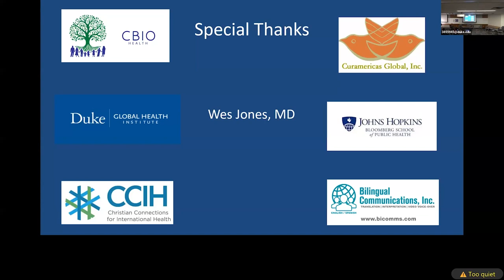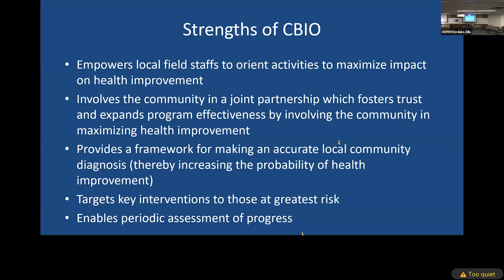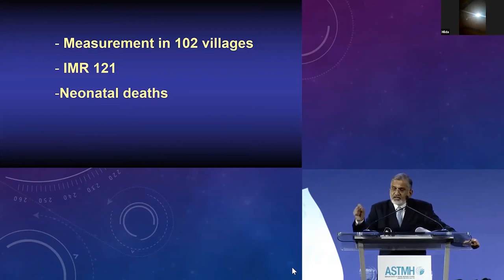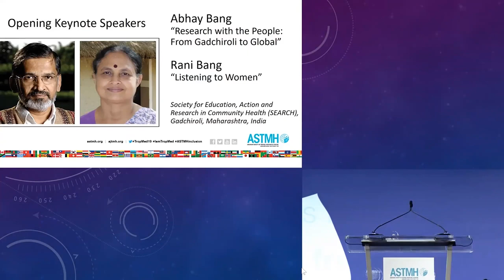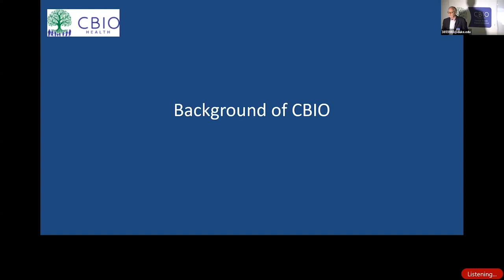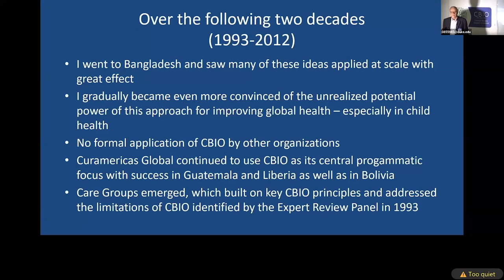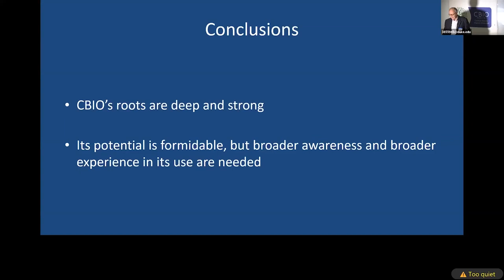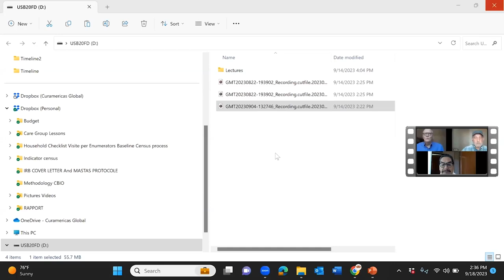Day 1 CBIO Workshop-18Sept2023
First day of census-based, impact-oriented (CBIO) workshop held at Duke University, September 2023

Census Based Impact-Oriented (CBIO) Health is a flexible primary health care methodology that involve determining local health priorities as defined both by locally acquired epidemiologic information and by the local people themselves. High levels of coverage of basic health services can be achieved through a system of “epidemographic” surveillance of all families and through home delivery of priority services to those at risk, when needed.

The workshop was conducted in English, Spanish, and French and in-person and virtual. Participants learnt how to strengthen programs for improving the health of populations, and no technical skills or professional training were required.

Watch the videos to learn more about the CBIO approach.